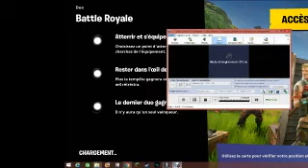Fornite #2 (ft Pixy Lol)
♦ Mon Snapchat: Nweltal Michaud